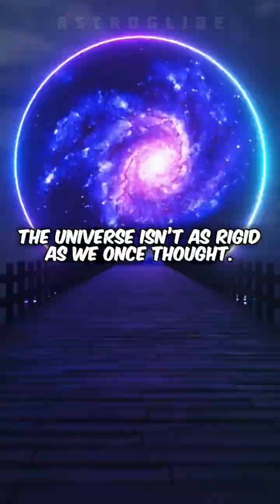space "Albert Einstein: The Genius Who Bent Time and Space"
Albert Einstein — the man who dared to reshape the universe. 🌌 His Theory of Relativity revolutionized physics and redefined reality. Before him, time was absolute. After him, it became fluid — bending, stretching, and twisting through cosmic space. 🕰️

Einstein discovered that gravity is not a force, but the warping of space and time. This idea unlocked mysteries like black holes, wormholes, and the expanding universe. His mind became the bridge between imagination and truth — showing that reality is far stranger than we ever dreamed.

Today, GPS satellites, quantum studies, and space-time simulations exist because of Einstein’s brilliance. He didn’t just understand equations — he felt the heartbeat of the cosmos.

💫 ASTROGLIDE | THE UNIVERSE AWAITS.